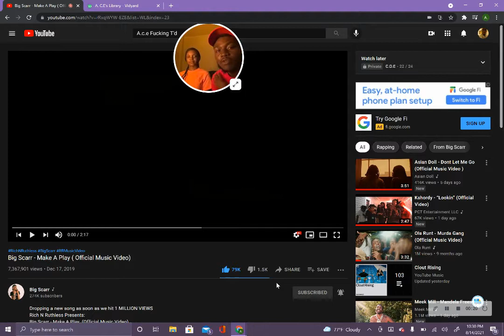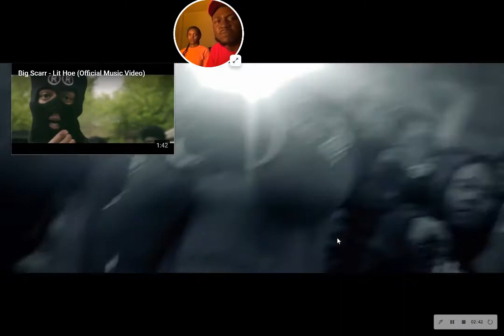Big Scarr - Make A Play ( Official Music Video) !! Hotbox Reactions !!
Big Scarr !! Hot Up & Coming Artist !!
Go Support !! Download All Big Scarr Tapes !!